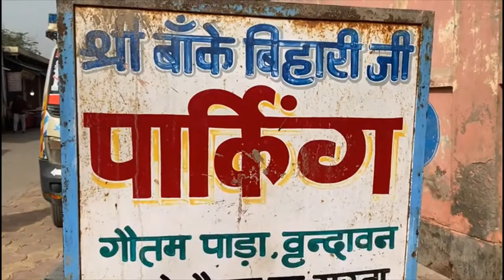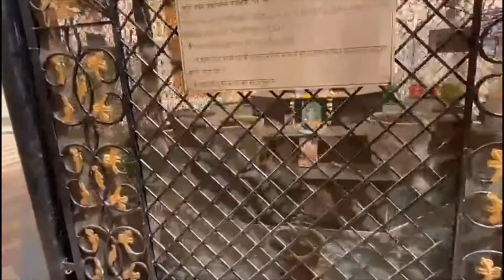बाके बिहारी /इस्कॉन/लोटस मंदिर/वृन्दावन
There are a lot of places to visit in Vrindavan since the existence of temples, markets and other street side attractions make sure that you do not get bored in Mathura Vrindavan, even on a day trip. Vrindavan rickshaws ensure that going from one place to another does not burn a hole in your pocket as well.